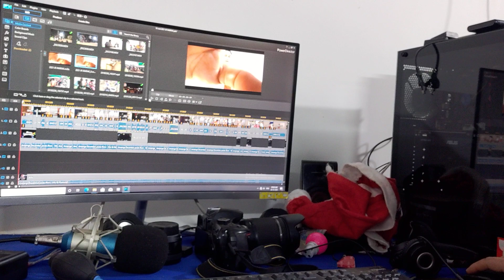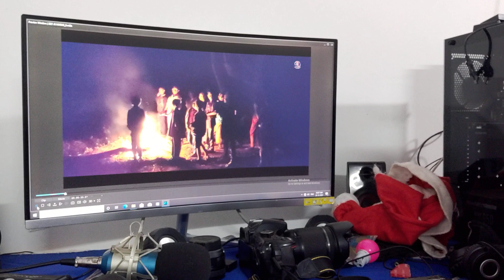GOOD NEWS | RONI SANGMA